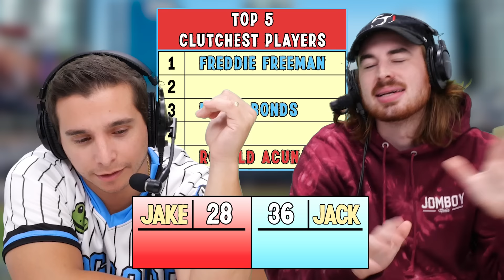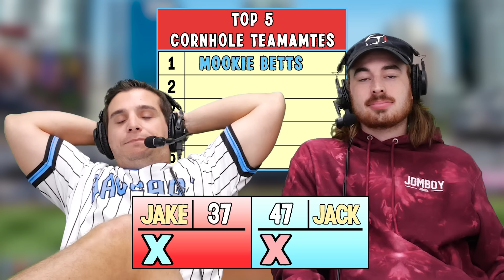Family Feud: MLB Baseball Edition (we polled 2,800 baseball fans...)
Jomboy Media returns with the a new game of Baseball Feud! Jake & Jack go head to head trying to guess the most popular answers given by 2,800 baseball fans.

Featuring: Talkin' Jake, We Got Ice Jack
Hosted by: Lorenzo DeMalia
Edited by: Jack Sorensen